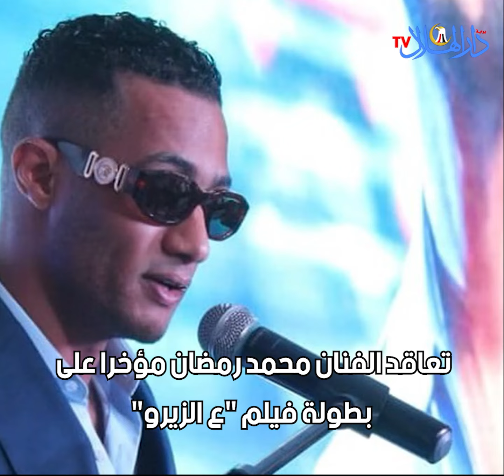خطأ خطير محور قصة فيلم «ع الزيرو» لـ محمد رمضان؟